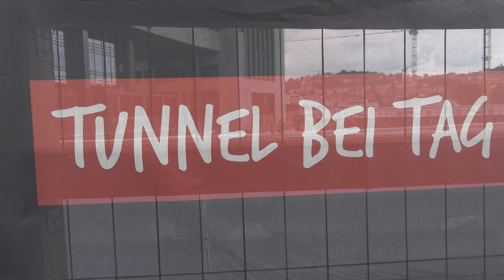Liebherr R946 Longreach frisst Baulogrampe weg | 9.9.19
Wir benutzen meist die Sony AX53 und manchmal das iPhone XS Max

Wir arbeiten alle ehrenamtlich und freuen uns über jede Unterstützung:
Postbank - IG-Bürger
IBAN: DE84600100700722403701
BIC: PBNKDEFF

Im Bereich des Stuttgarter Bahnhofs hat der Rohbau für den Tiefbahnhofstrog begonnen: Im Baufeld 16, im Bereich des Mittleren Schlossgarten, wurden die Kelchstützen K1 und K2 in Baufeld 16 fertig gestellt, K3 wird armiert.
In Baufeld 12 ist eine weitere Kelchstütze komplett und eine wird gebaut.
Eine dritte Schalungseinheit wird gerade in Baufeld 13 aufgebaut.

Über 100km von 120km der Zuführungstunnel sind inzwischen gegraben.

Ebenfalls werden zur Zeit die Tunnel der Stadtbahn, die dem Tiefbahnhof im Weg sind verlegt. Außerdem sind bei Errichtung der neuen Haltestelle Staatsgalerie die Seitenwände und die Decke zu erkennen.